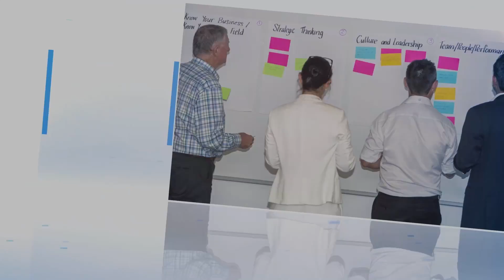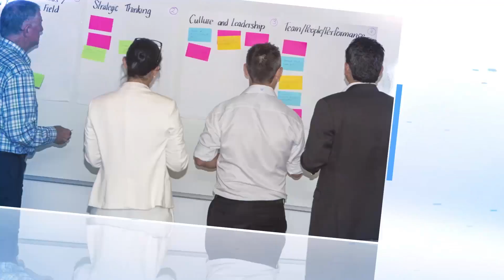Kym Illman Interview Episode 4 (of 6)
Kym opens up about the opportunities he is focusing on over the next five years.  He also shares ideas on how a business should diversify and where a business might look for new revenue streams.